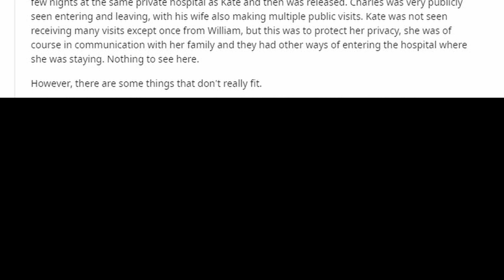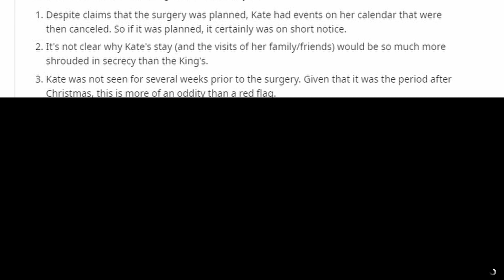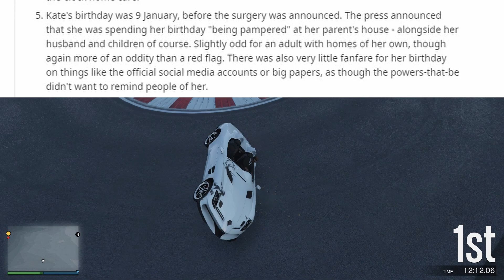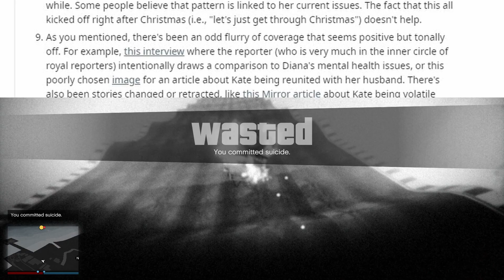What's going on with Kate Middleton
Have you heard that recently Kate Middleton had been in the hospital? Is she still in there? What's going on? Watch this video to find out!